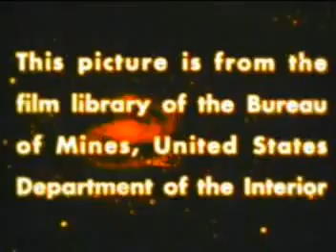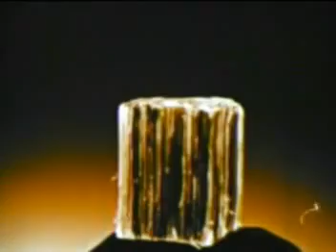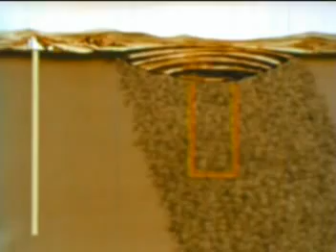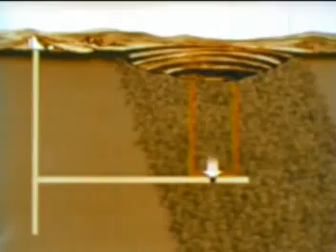Asbestos A Matter of Time 1959 US Bureau of Mines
This 1959 film by the Bureau of Mines US Department of the Interior. in cooperation withasbestosmanufacturer Johns Manville, describes how asbestos is mined and processed and the significant role it plays in our lives. Using diagrams and on location shooting, both open pit and block carving methods of mining asbestos are described, followed by a detailed examination of how the fiber is milled and undergoes its change from crude ore to refined fiber. The remainder of the film deals with the numerous ways this versatile mineral enhances our daily lives, from roofing materials to automobile brake linings.  Note several mentions of dust control, but no specific mention of the occupational asbestosis, lung cancer or mesothelioma, diseases caused by inhaling asbestos dust.  Asbestos manufacturers knew of these diseases by the 1930s.